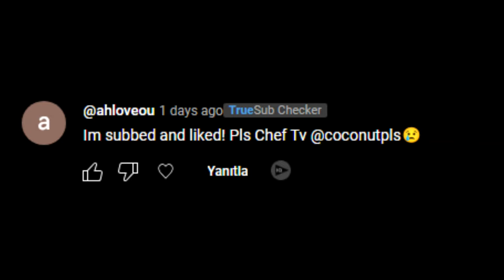🔥 ALL EGG LOCATIONS in 3 MINUTES!! 😱 Egg Hunt Toilet Tower Defense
###'s